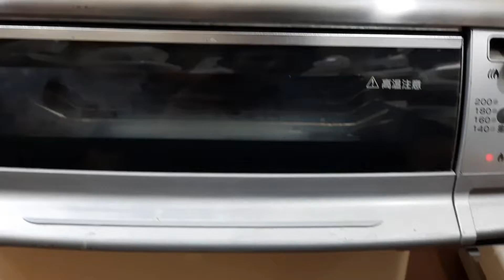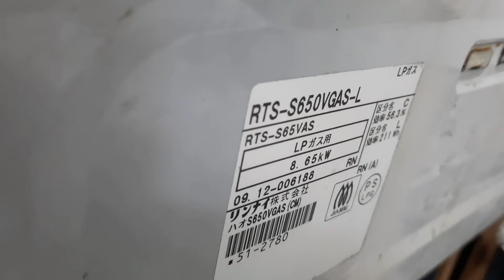japani rinnai dubble grill two burner dubble timer gas stove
gas stove japani stove dubble grill dubble timer stove Asghar machines